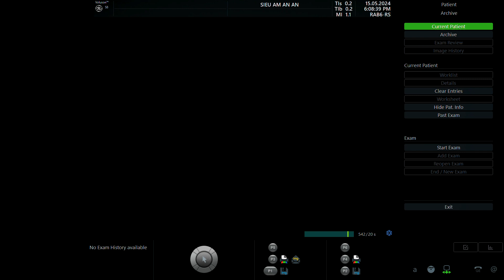NGUYỄN THUÝ MAI 1998 p1